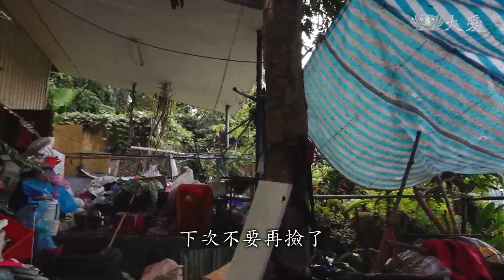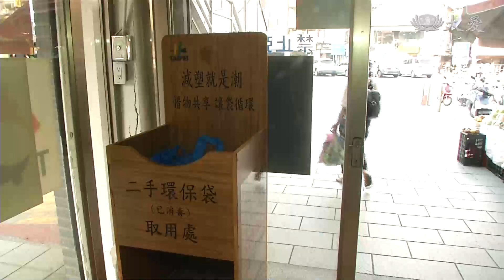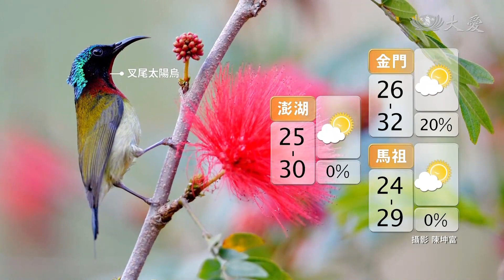大愛新聞 2019-10-04 0830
1. 台中工廠大火 2消防員殉職 (00:00:59)
 2. 慟！優秀消防弟兄殉職 (00:03:05)
 3. 第2隻眼！救火任務仰賴「熱顯像儀」 (00:05:21)
 4. 斷橋三日尋齊亡者 臨時通道試航成功 (00:07:19)
 5. 搜救三日 慈濟人一直都在 (00:09:57)
 6. 志工徹夜守候慰問 現場堅強後盾 (00:11:25)
 7. 10/3行動現場：半山腰的使命必達 (00:13:25)
 8. 傳統市場減塑風 袋出地球新未來 (00:16:55)
 9. 國人盛行捐血 將鬆綁高齡限制 (00:19:03)
 10. 伊拉克宵禁 遏全國示威潮 (00:20:45)
 11. 越南河內髒空氣 PM2.5超標30倍 (00:21:29)
 12.  (00:22:48)